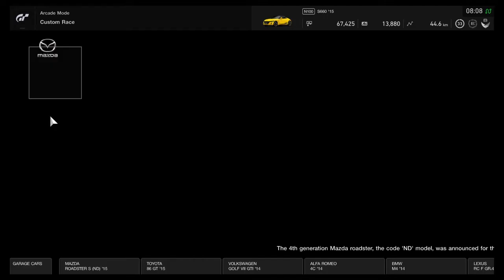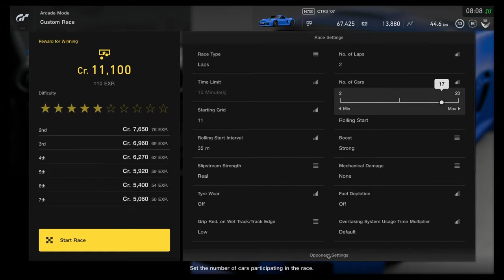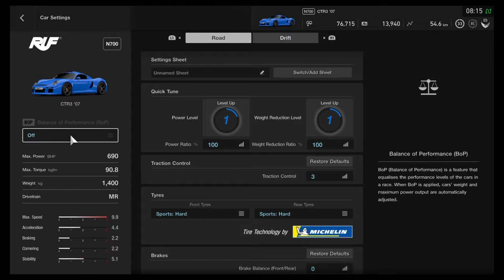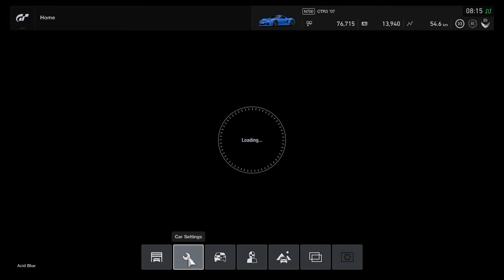690HP CTR3 | Gran Turismo Sport | Ruf CTR3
A legendary German tuner with permission using Porsche chassis and make on production in 1980s. CTR3 one of the fastest street legal car 390KM/H and also Ruf is a top greatest european tuner after Brabus. You may recognize this car on Asphalt 8 game.

intro and outro:
Artist : Sayaka Kanda
Anime : Sword Art Online Ordinal Scale
Song : Longing
Credits to Sayaka Kanda and Sony Entertainment Japan